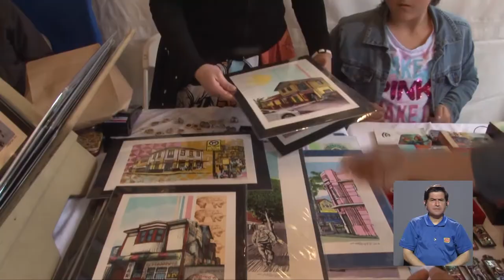Feria de las Artes UCR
La Feria de las Artes de la UCR llegó a sus 20 años.
Artistas de muchos lugares utilizaron el campus para exponer sus obras a todas las personas que asistieron entre el 06 y el 08 de diciembre.